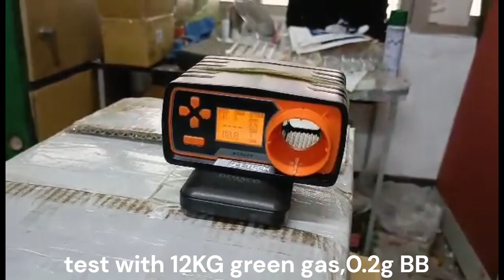WE AK alum bolt test / 鋁製輕量化槍機 FOR WE AK GBB系列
輕量化 鋁製槍機 FOR WE AK

CERAKOTE H238 外觀處理 6061鋁材